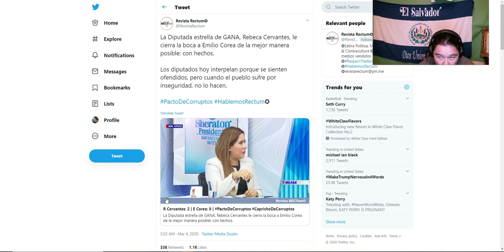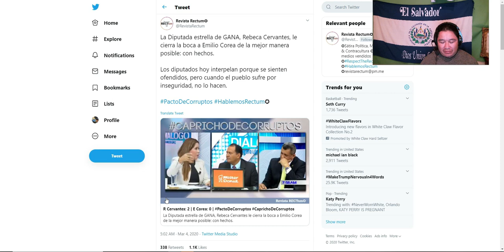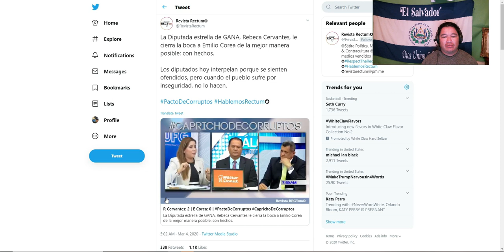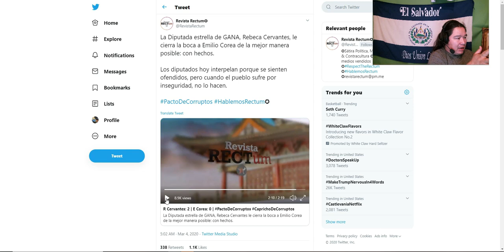DIPUTADA DE GANA SE ACABA A DIPUTADO EMILIO COREA DE ARENA EN PROGRAMA DE TELEVISION ABIERTA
LO DEJA POR LOS SUELOS DIPUTADA DE GANA PONE EN SU LUGAR A DIPUTADO DE ARENA EMILIO COREA.